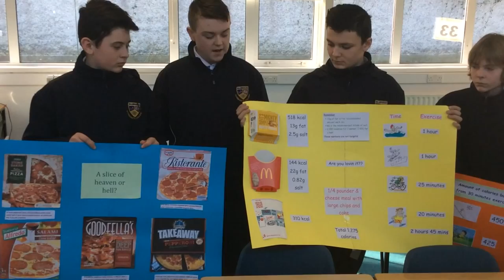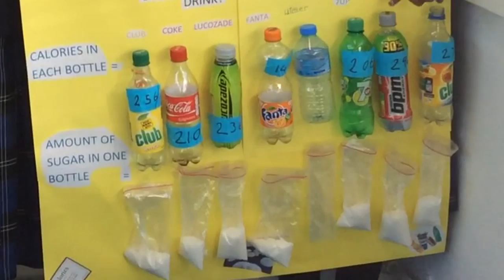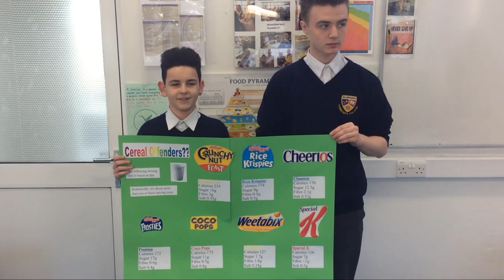Balbriggan Community College, First year Home Economics.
First year Home Economics class examine different foods, looking at aspects such as calories salt, sugar, fat and fibre